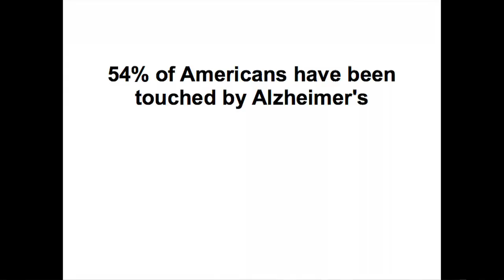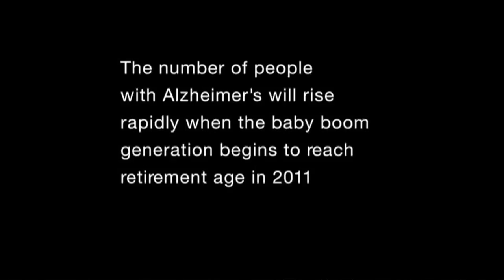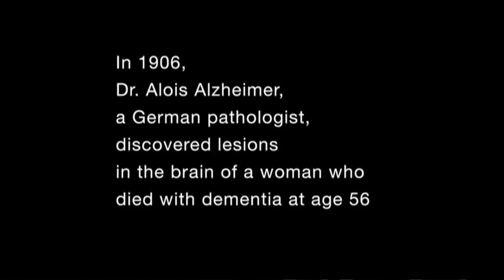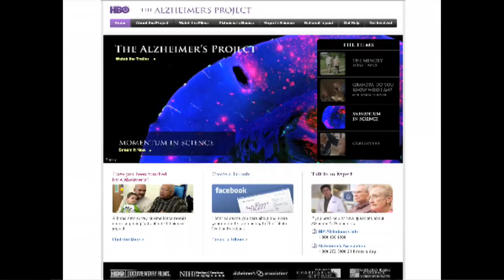Telling the story of Alzheimer's | John Hoffman | TEDxBoston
The Alzheimer's Project with HBO's John Hoffman: While there is no cure for Alzheimers disease, The Alzheimer's Project shows there is now genuine reason to be optimistic about the future. This HBO multi-platform series takes a close look at groundbreaking discoveries made by the countrys leading scientists, as well as the effects of this debilitating and fatal disease both on patients and on their families.  Presented at the 1st TEDxBoston on July 28, 2009